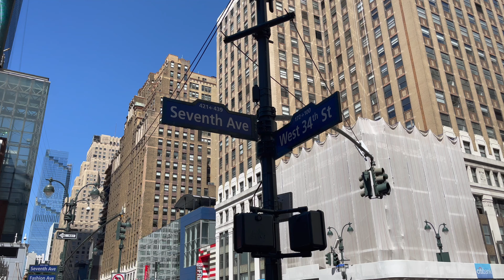Walking In New York 4k - NYC Walk Midtown Manhattan, Park Ave. Murray Hill